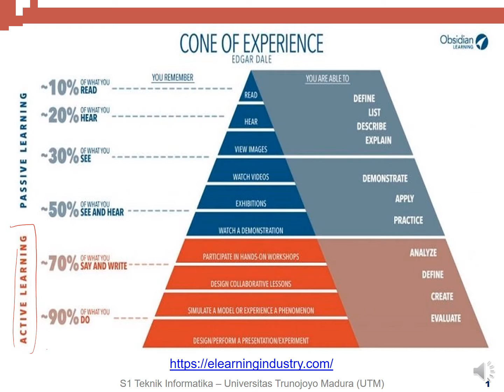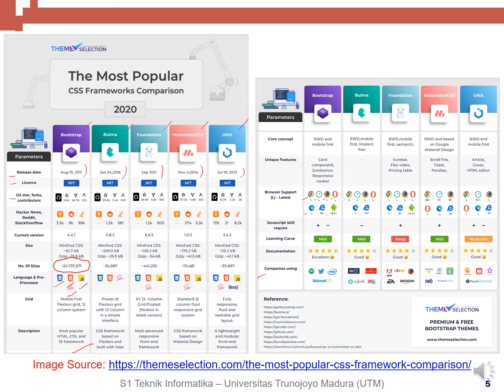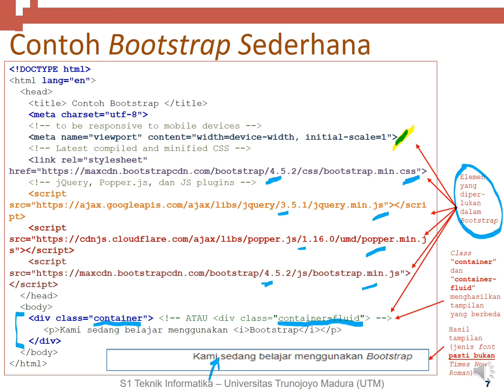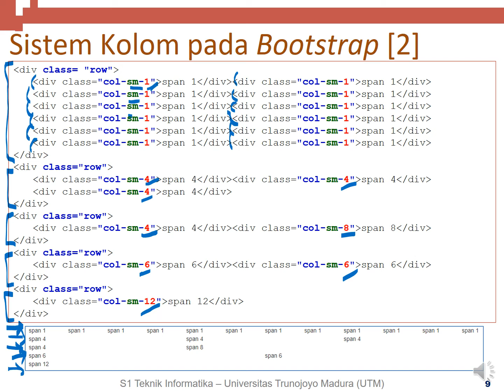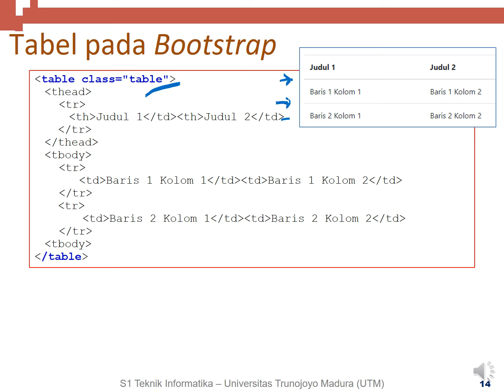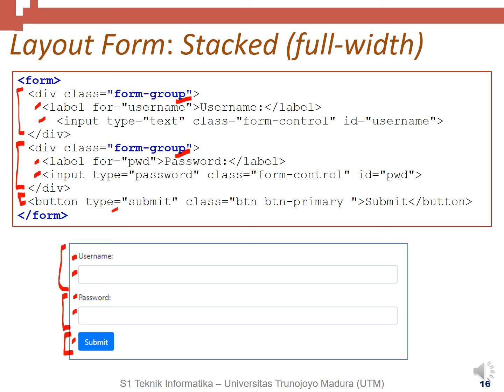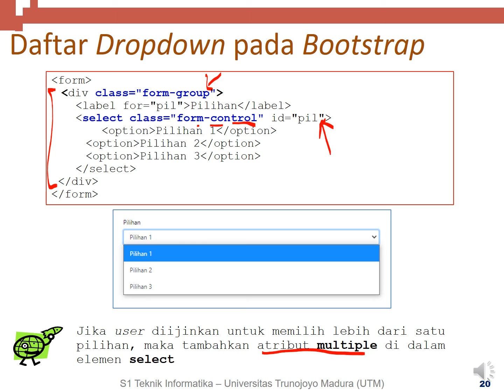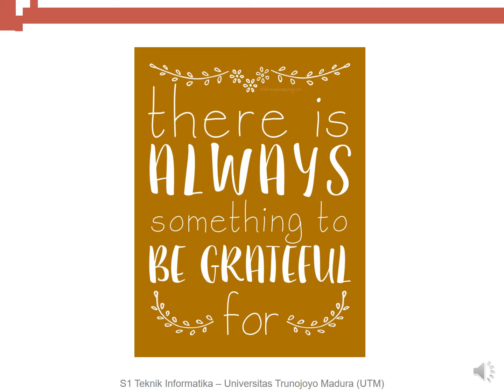Perkuliahan Bootstrap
Mata kuliah: Dasar Pemrograman Web
Pokok Bahasan: Bootstrap
Dosen: Noor Ifada
Prodi: Teknik Informatika, Universitas Trunojoyo